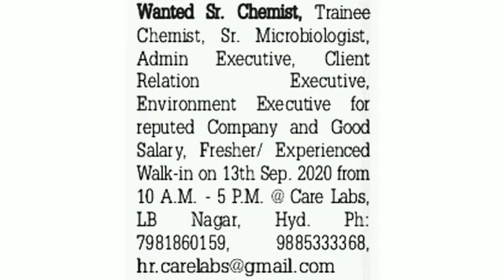walk-in jobs||Jobs in Hyderabad 2020||Latest Jobs Information||Latest Job updates